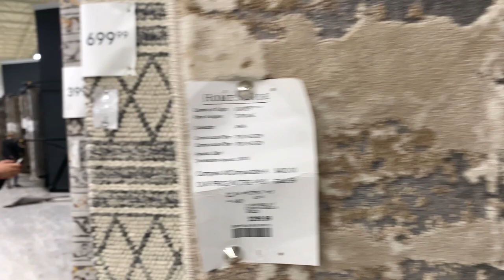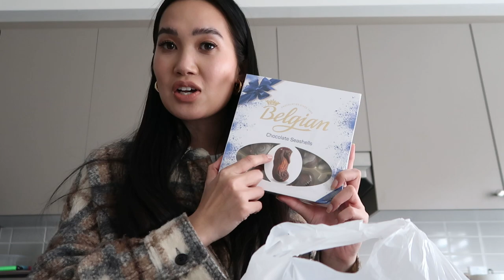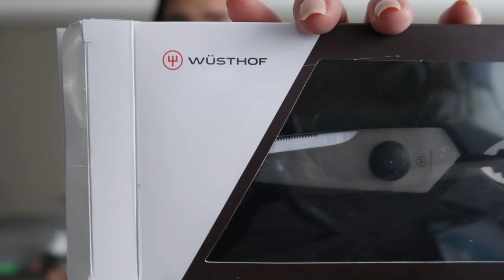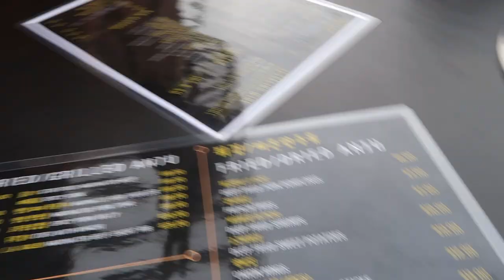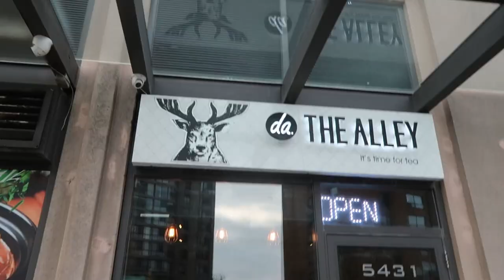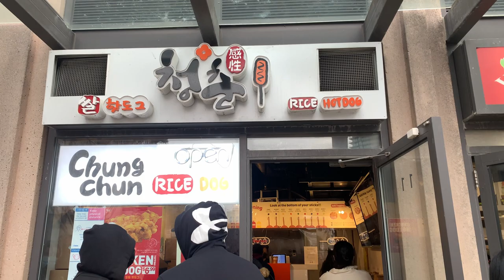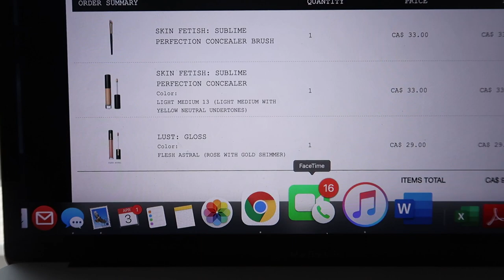VLOG: BAR HAUL, HOUSEHOLD SHOPPING, LOTS OF FOOD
Bringing back the vlogs! Happy Sunday fam!

Places I ate at:
Korean BBQ: Sariwon Korean BBQ Restaurant
They Alley
Chungchun Rice Dog
The Heartbreak Chef

Equipment I use:
Camera: Sony a6500
Lens: Tamron 28-75 F/2.8